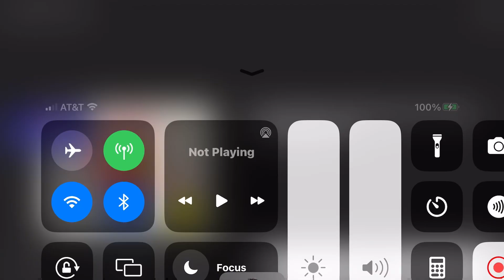Tempo Pre School Logo 1996 Add Round 48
Video for @sakurastarlights, @TootyCHHodges, @davemadson & @stickboigaming1361